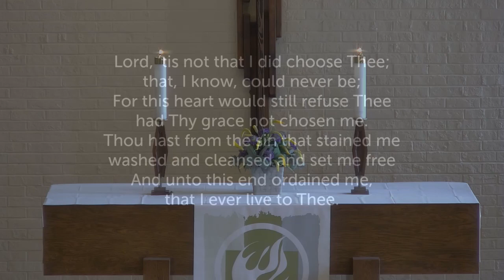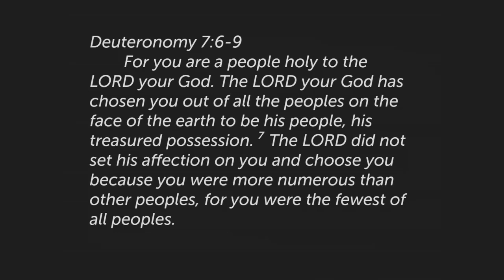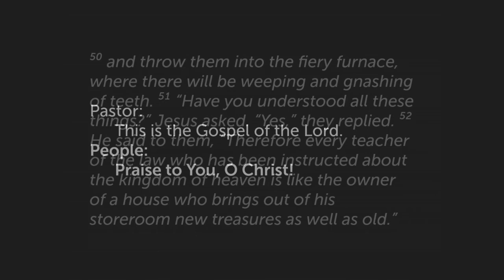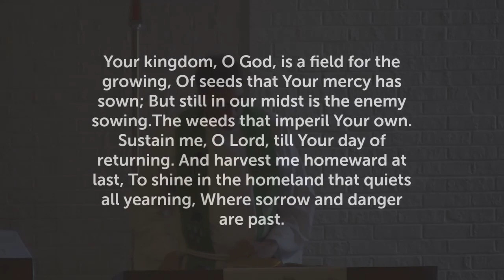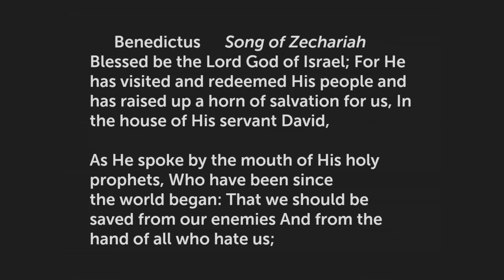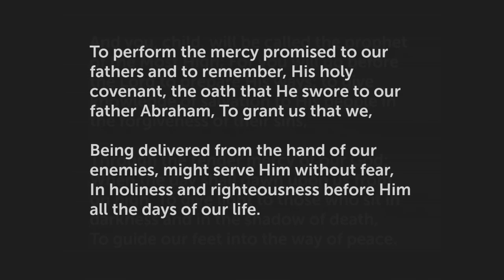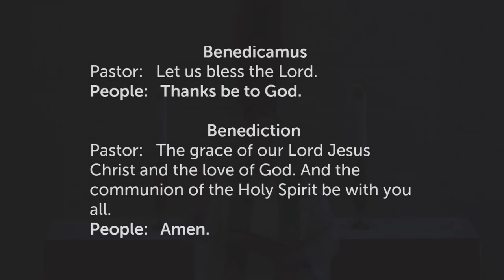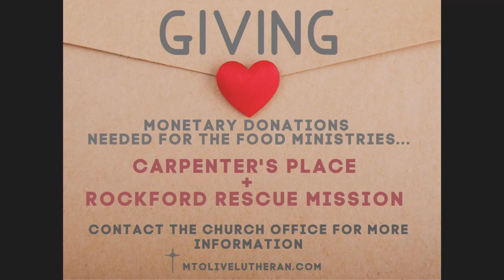Weekend Worship July 25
Mt Olive Lutheran Church
Rockford, IL
Pastor Alex Marque
Pastor Ken Krause- Sermon-"God Sets His Heart on Us"